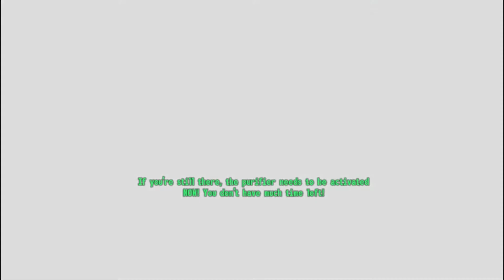Fallout 3 Take It Back! part 3 of 3 Sacrifice